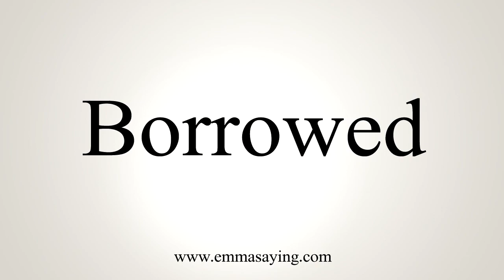How To Say Borrowed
Learn how to say Borrowed with EmmaSaying free pronunciation tutorials.